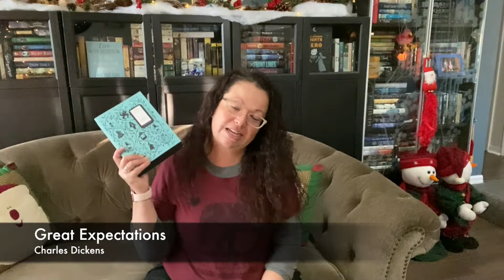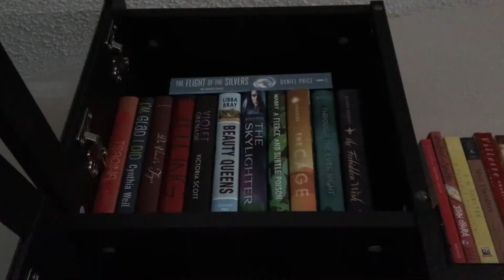TBR | Classics Trinity | A Bear and a Bee Books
TBR | Classics Trinity

A quick video about some of my upcoming reading plans for 2020

Reads:
Jane Eyre | Charlotte Bontë

Mentions:
Wuthering Heights
Agnes Grey
Persuasion
Lady Susan
Northanger Abbey
Mansfield Park
Dombey and Son
Rebecca
The Harry Potter Series